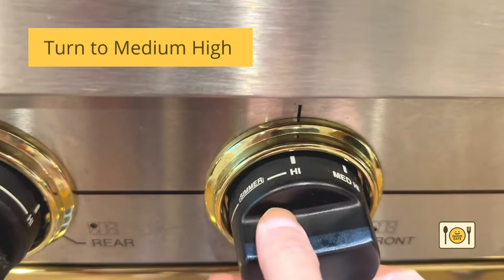How to Cook Hillshire Farm Kielbasa | How to Cook Sausage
Step by step video showing you how to cook Kielbasa in a pan. I cooked with Hillshire Farm Kielbasa but you can substitute with another brand kielbasa and the same cooking techniques will apply.  Enjoy!

About Good Eats 101:
I post how-to-cook videos, What I Eat in a Day food videos, Food Tour videos plus food videos with my advice on the best foods to eat.